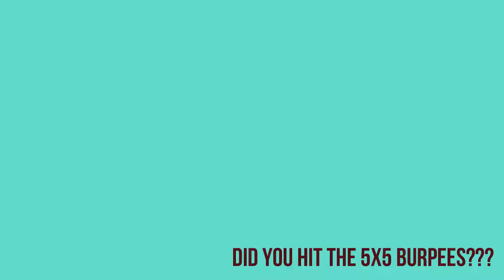Week 6 PE Session - Don't roll the 5x5 Burpees!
Use your randomizer to see what your exercise routine will be.